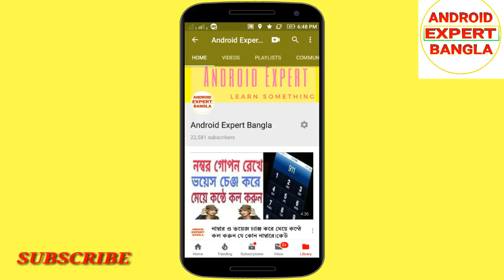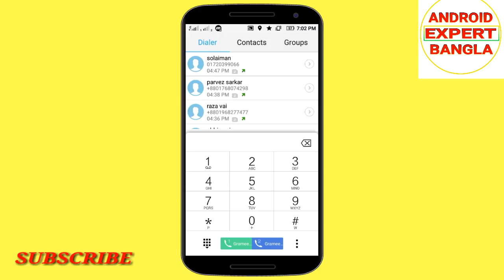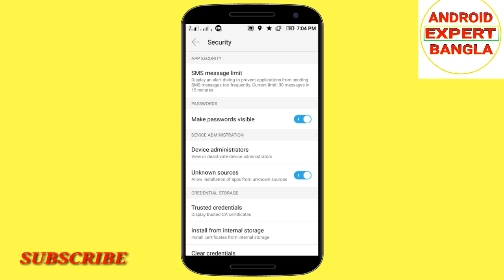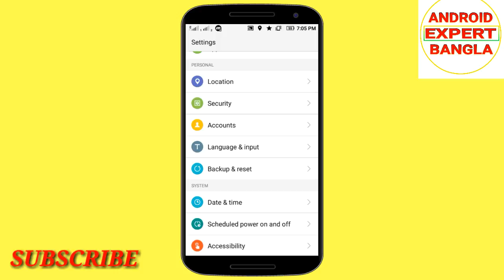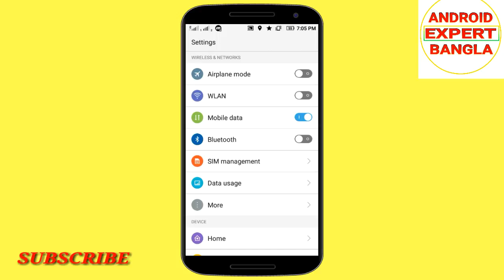ফোনে ভাইরাস কিভাবে আসে ও আসলে কিভাবে কি করবেন? bangla mobile tips about virus activities.